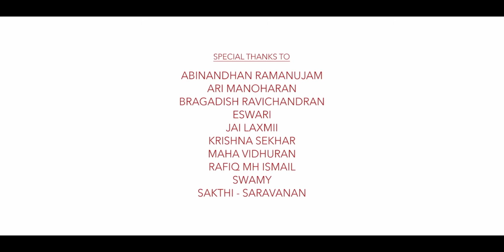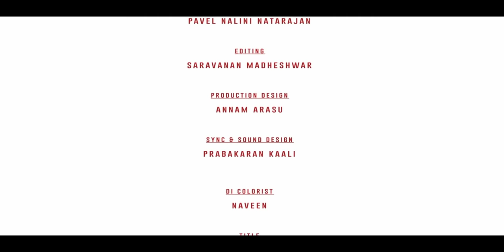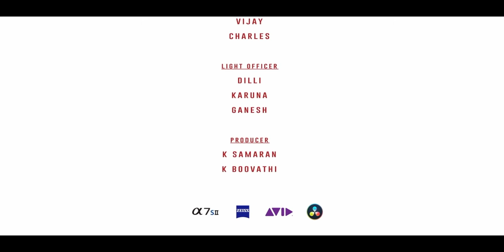Mudhal Mazhai | Tamil Short film with Eng Subs | K Semmalar Annam | Idly Upma originals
Mudhal Mazhai(First rain) normalizes an unspoken topic in our tabooed society. Check out what Poorani and Hema has to normalize about!

An Idly Upma Presentation

K Semmalar Annam

Cast:

Ishmath Banu

Ponni suresh

Cinematography:

Pavel Nalini Natarajan

Editor:

Saravanan Madheshwaran

Sound & Sync:

Prabakaran kaali

Subtitles:

Uma

Poster and Publicity designs:

Raaj Rufaro

Direction team:

Bragadish Ravichandran

Thangalakshmi Subramanian

Production designer:

Annam Arasu

We carry the Weight of the Existence in our bodies. Our bodies are tamed and domesticated to suit the male needs. In a world where our identity is defined in relation to men, owning our bodies itself is an act of rebellion. To acknowledge, respect or celebrate our bodies, our pleasures or our sexuality isn't a choice for us.

This revolt, spearheaded by the female artists - seeks to soothe the tormented souls and embrace our vulnerabilities.

A wise woman once said "Women make art, women are the Art"

Thanks to each and every one in the arena of audience who showed your support and love to our little film. Today she makes her entrace vivid and firm into the one lakh & raising viewership!